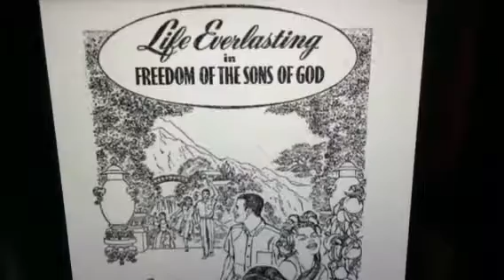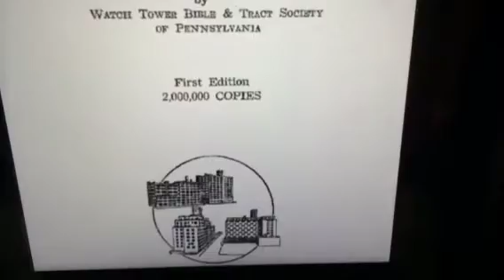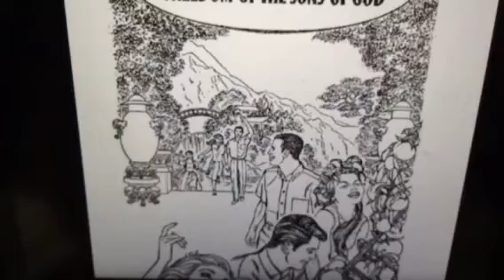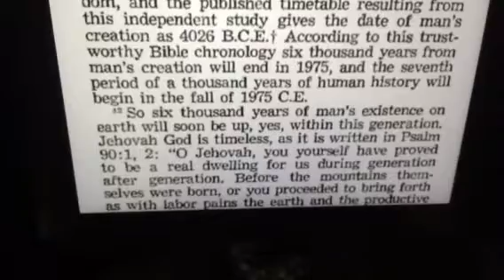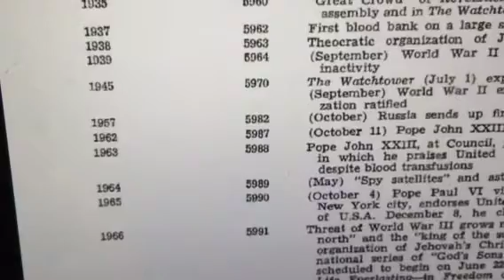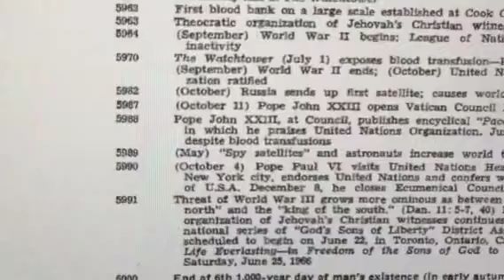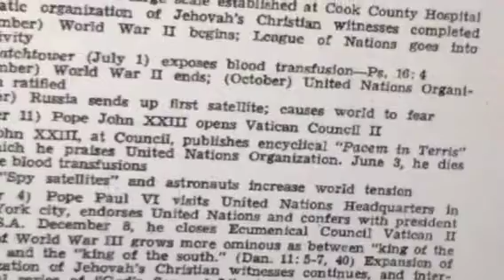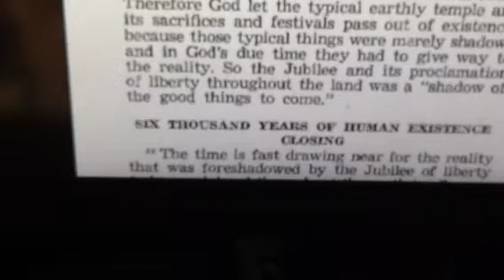Truth Light from Watchtower Dark secrets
God's light of knowledge will break. Through the darkness of the watchtower. Dark secrets you are not allowed to know.